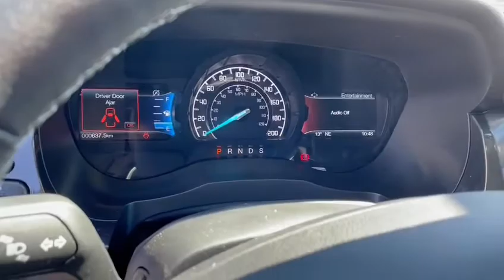2021 Ford Ranger Lariat Orange 🍊 w/ black package 🔥